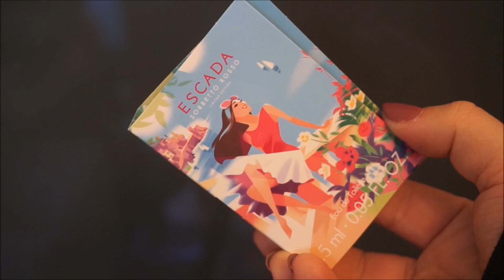Glossybox | Mars 2018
Vi bruker:
Hovedvideo:

Glossybox:
Få 20% på din første Glossybox ved å bruke linken under:

Hvor du finner oss:
Snapchat: norwaytwins (felles/Pia) miss_moss85 (Guro)
Gobi: Norwaytwins